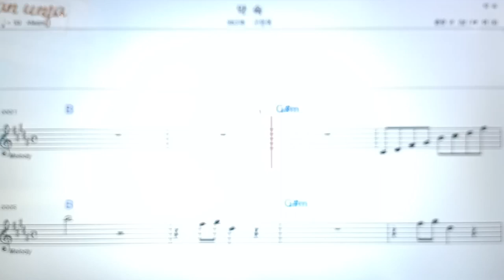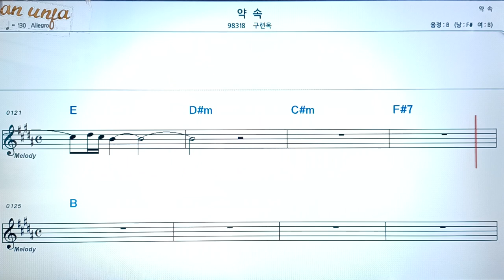약속/구련옥👍악보, 코드,가사,Karaoke*가라오케 반주